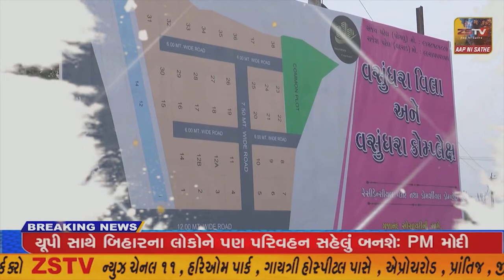SUPER​​​​​​FAST​​​​​ NEWS# TopNewsToday//SUPER FAST//ZSTVNEWS//